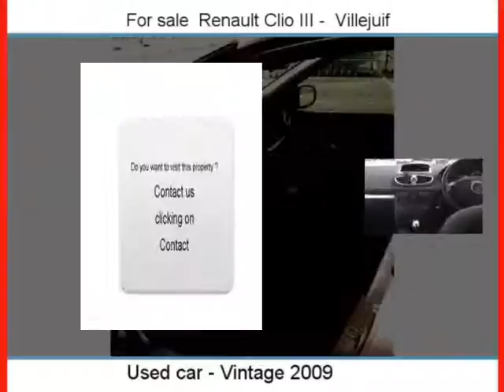Sale one Renault Clio III Villejuif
For sale at  Villejuif  Used car Renault Clio III of 112700 Km.
used motors Autoenvideo : Sale one Renault Clio III  Villejuif  Val-de-Marne